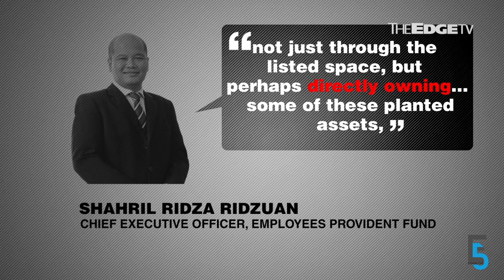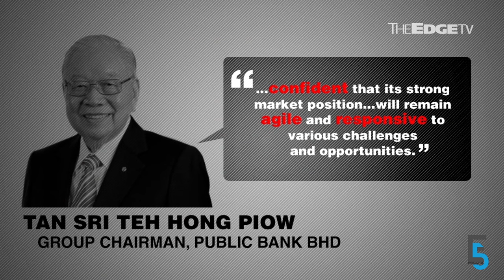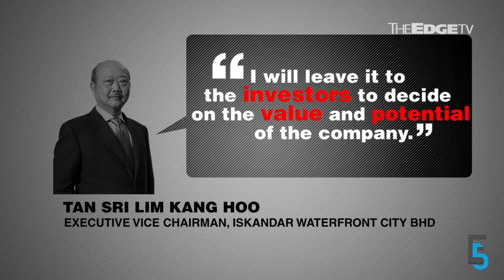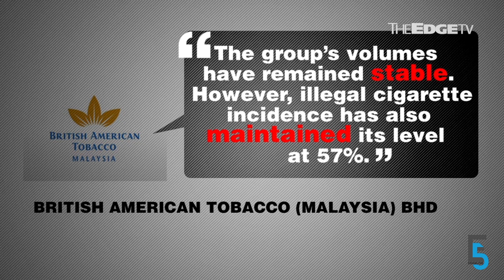EVENING 5: EPF turns to natural resources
EPF looks at investing in natural resources sector; Felda officially acquires PT Eagle High stake; and Public Bank’s 1Q net profit inches up by 1.6%. Charlotte Chong has more.

For the Public Bank story, the arrow at 2:00 should be pointing up. The error is regretted.